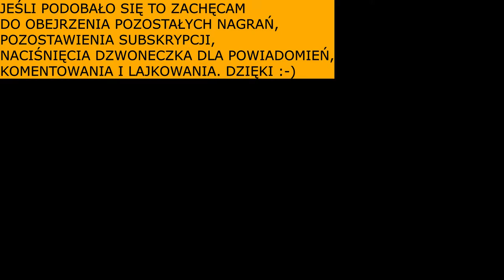Psalm na Zesłanie Ducha Świętego - POV (📹GoPro Hero 7 Black📹➕🎧ZOOM H1🎧)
Film nagrywany GoPro Hero 7 Black + rejestrator zoom h1 - zalecane słuchanie na dobrym zestawie stereo bądź słuchawkach.

Organy Johannus opus 35.